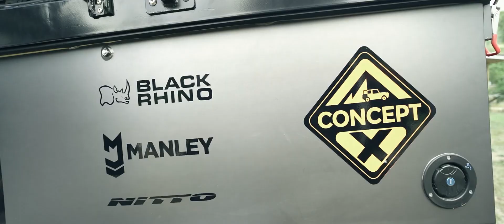ConceptX Off Road @ Tanay